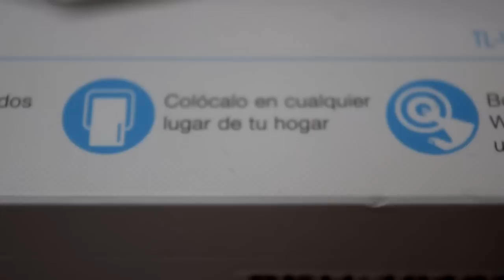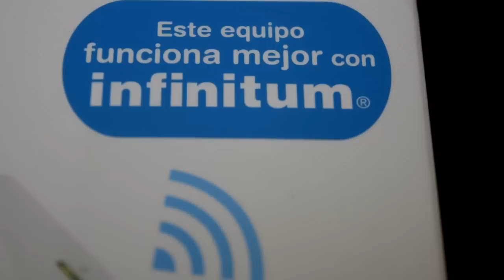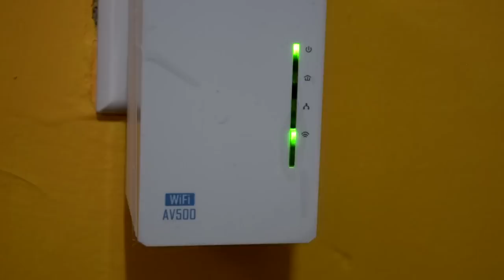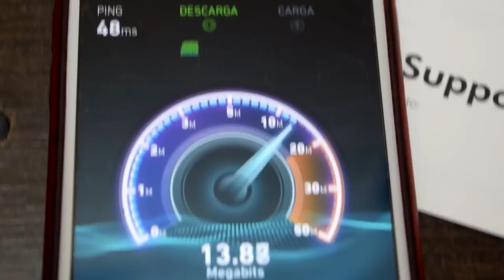Extiende tu señal WI-FI | Kit Extensor TP-Link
Cansado de subir no tener WI-FI en toda tu casa? Checa este extensor de señar y elimina ese problema

Videos recomendados